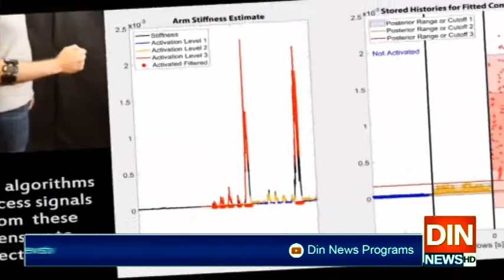آنکھ اوردماغ کا کام ہوا پرانا،اب پٹھوں سے ممکن ہے ڈرون اڑانا